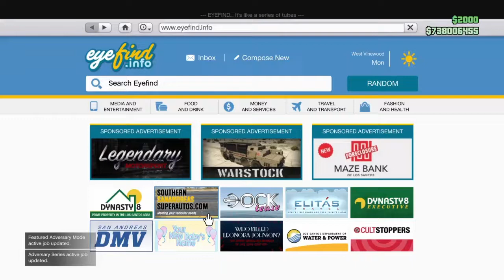GTA 5 MAMMOTH PATRIOT STRETCH CUSTOMIZATION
Customizing the new mammoth patriot stretch in gta 5 enjoy.